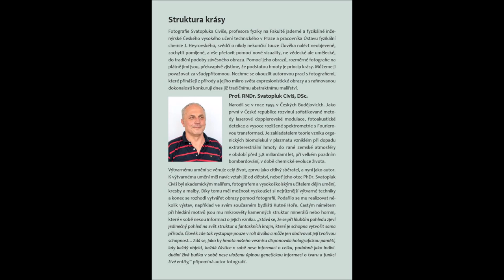Struktura krásy - Svatopluk Civiš - průvodce výstavou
Videoprůvodce výstavou "Struktura krásy" fotografa Svatopluka Civiše, která se konala v březnu a dubnu roku 2021 v prostorách Prácheňského muzea v Písku. Cyklus Civišovo fotografií přináší z přírody a jejího mikrosvěta
„expresionistické obrazy“ konkurující abstraktnímu malířství.